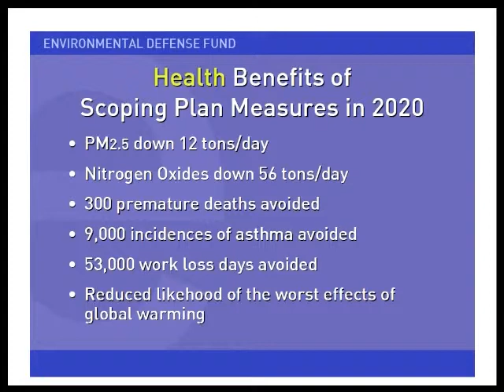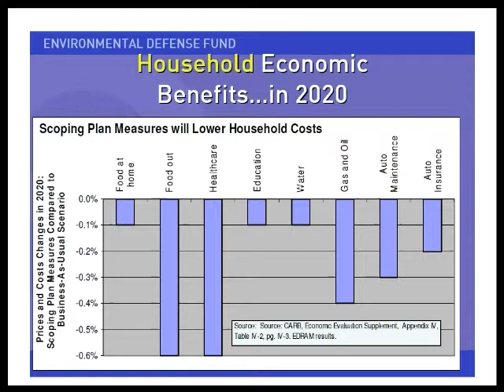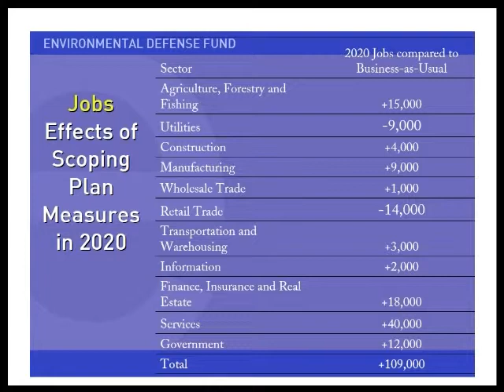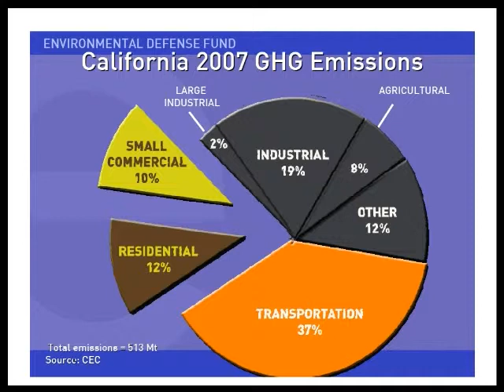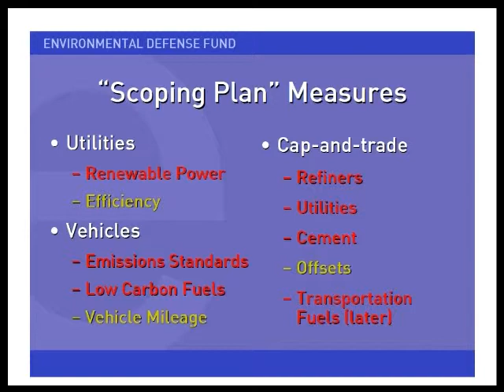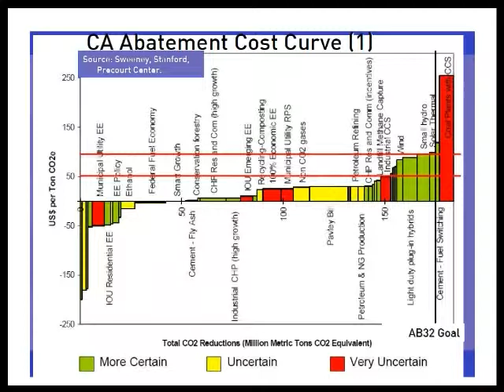How AB 32 Will Affect Business in CA, Part 2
(Part 2 of 6) How will the passage of AB 32 affect companies that do business in California? Our two guest speakers will address these topics with business leaders in mind. Dr. James Fine is an economist and policy scientist from Environmental Defense Fund. Kevin Kennedy works for the California Air Resources Board (CARB). Both speakers hold PhDs from the Energy and Resources Group at University of California, Berkeley.